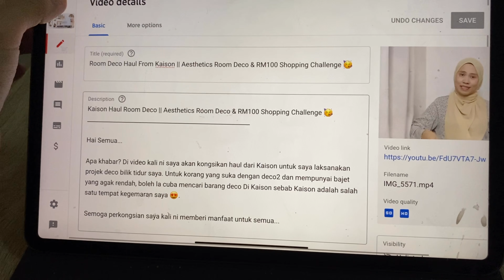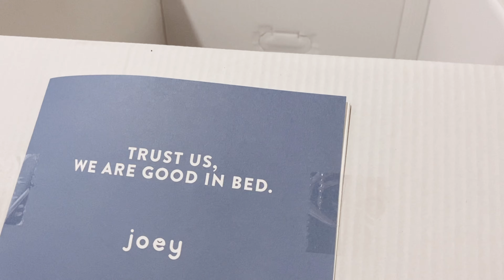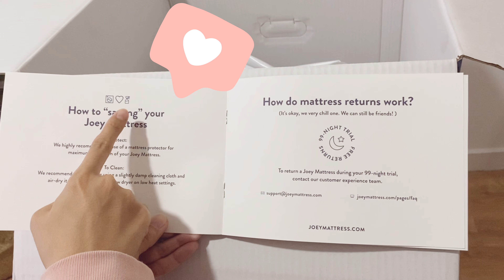Joey Matress Unboxing & Review Malaysia || My Daily Routine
Joey Mattress was started with a simple premise: Mattress shopping should be easy. It should leave you happy & well-rested, with money in your pocket.

Proudly designed and manufactured in Malaysia
10 Years Warranty

Thoughtfully designed to be comfy and supportive for a deep, restful sleep

Proprietary in-house blend

The Joey Mattress is made of J-Foam™
A modern foam relentlessly engineered for
unrivaled bounciness, better breathability,
deep pressure-relief and ultra-durability.

Head-to-toe support

Malaysian's preferred medium-firmness.
Whether you're a back or side sleeper,
the balance of softness and support
comfortably aligns your body.

Enjoy undisturbed sleep

Their zero motion transfer technology provides maximum isolation of any motion on our mattress.